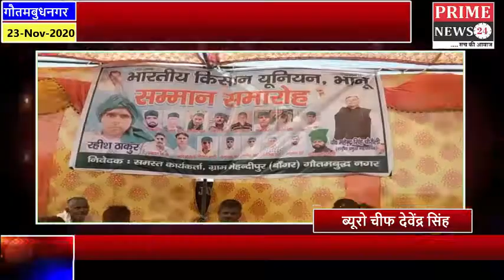भारतीय किसान यूनियन भानु के राष्ट्रीय प्रमुख महासचिव किसान नेता का सिक्कों से तोल कर हुआ स्वागत